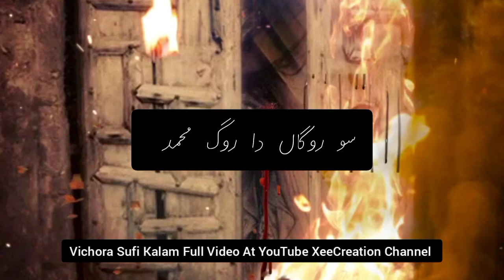Vichora Short Sufi Kalam Mian Muhammad Baksh | Sufi WhatsApp Status |Xee Creation Shorts Sufi Status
Tur Gayon Sanu Kaliyan Chad K | Sufi Kalam Mian Muhammad Baksh Saif Ul Malook | Xee Creation Shorts

Title : Vichora
Vocalist: Sarfraz Iftikhar Ali
Lyrics : Mian Muhammad Baksh
Audio : Xee Creation
Production & Label : Xee Creation

Xee Creation Shorts Sufi Status.
We Are Introducing ''Xee Creation Shorts Sufi Status'' After Your Full Love And Big Support At ''Xee Creation''.
Here We Will Upload All Kind Of Shorts Hamds,Naats,Sufi Kalams & Manqbat.